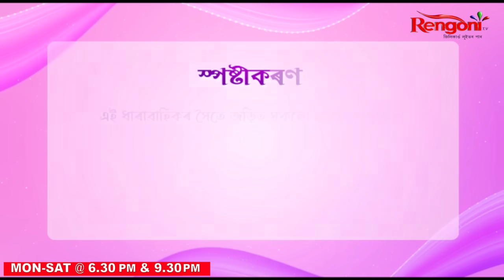Pal Anupal [ পল অনুপল ] || Ep 182 || 05.01.2024